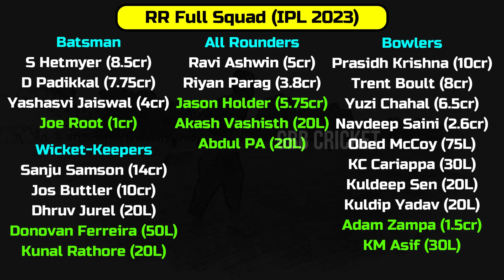RR Playing 11 For IPL 2023 In Telugu | RR Squad After 2023 Mini Auction | GBB Cricket